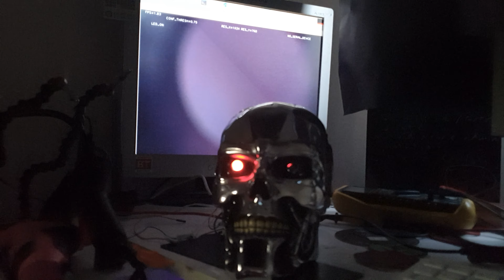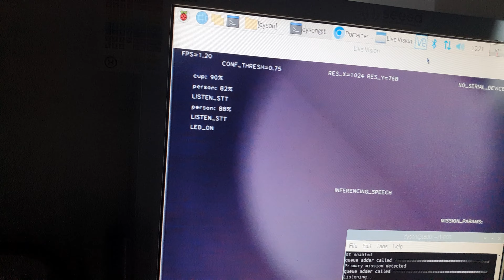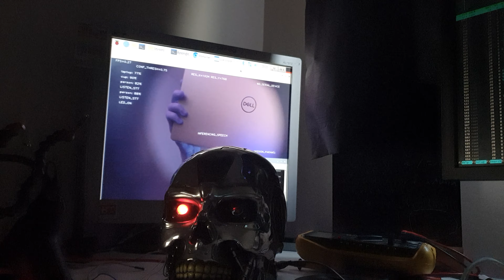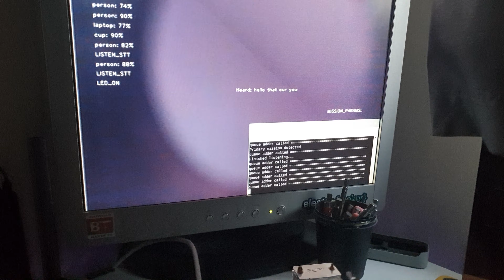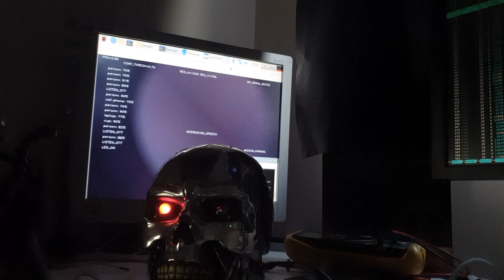Working Terminator Skull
0:00 - Intro
1:51 - Conversation and Object Detection
6:20 - Hardware and Close Up
7:19 - Outro